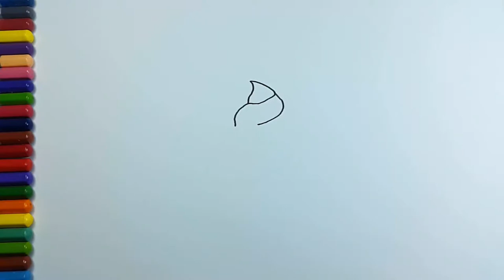Learn Colors for Children | Kids Learning Educational